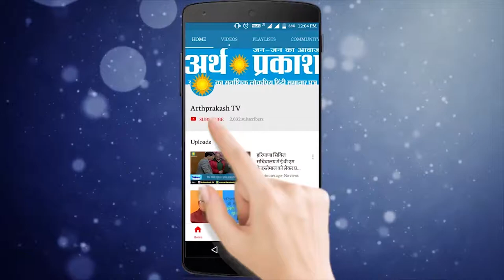मुंबई नगरिया हुई पानी पानी, अब तक 25 की मौत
जुलाई के महीने में जहाँ देश का उत्तरी हिस्सा मानसून के लिए तरस रहा है वहीँ महाराष्ट्र में बारिश ने हड़कंप मचा दिया है सड़कों रेल की पटरियों पर पानी ही पानी नज़र आ रहा है अभी तक भारी बारिश के चलते मुंबई में 25 लोगों की मौत हो चुकी है फडणवीस सरकार ने मृत लोगों के परिजनों को 5 -5 लाख रुपये का मुआवजा देने का एलान किया है